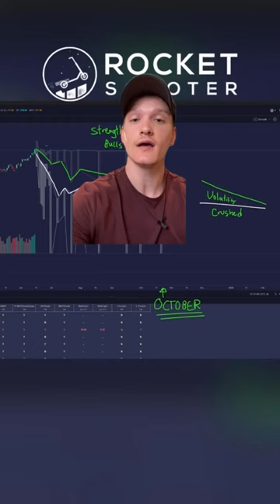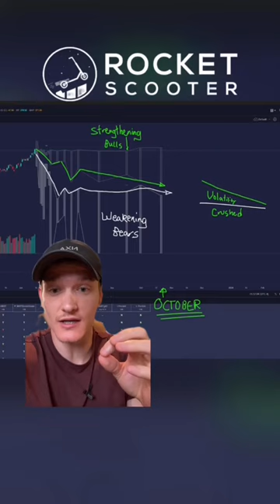We agree with The market will remain bullish through OCTOBER? 😱 🎥Credit to and cnbc sp500 #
We agree with

The market will remain bullish through OCTOBER? 😱